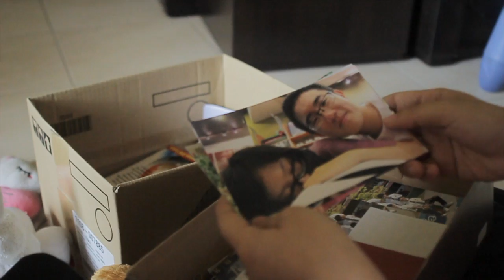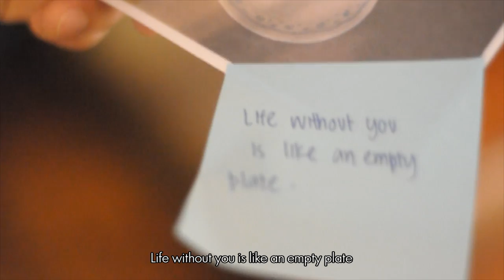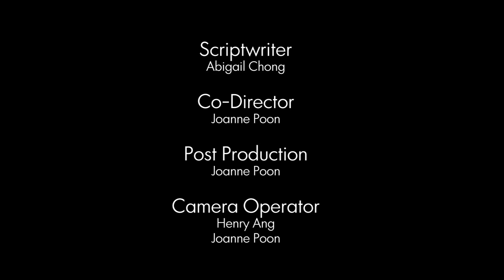Shoebox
Director's comment : this short film is actually based on the theme of forgiveness and realistic love. I mean, I just find those romance movies and chic-flicks in cinemas unrealistic. There's no way a prince charming like in the movies exist, so with that I've decided to make a short film, based on realistic romance, which covers the arguments and mundane relationship that usual couples go through. And since this short film is for the new year, I just feel like passing on the moral value to forgive and forget to the audience to start the year brand new.

Directed and scriptwriter : Abigail Chong
Produced By: Joanne Poon
Post Production : Joanne Poon

Music (sry for not including it into credits ): )
George Shaw - Forgetting the past
George Shaw - What could have been
David Choi - By My Side
David Choi - A dream
David Choi - Heaven Ease
David Choi - So weightless
Dave Days - The Last Song

Cast:
Teh Yi-Lynn as Jess
Lim Jack Kin as Shane
Emily S'ng as Hannah